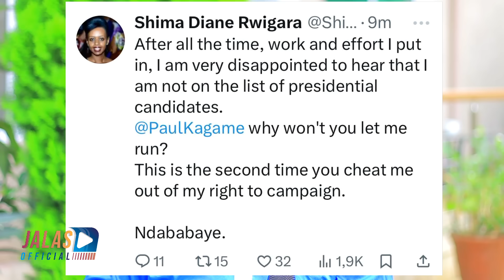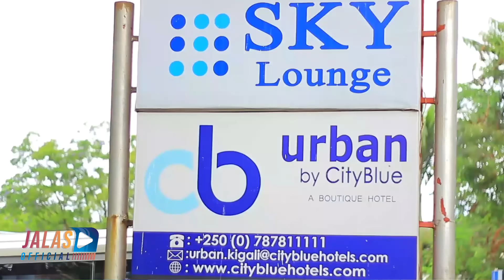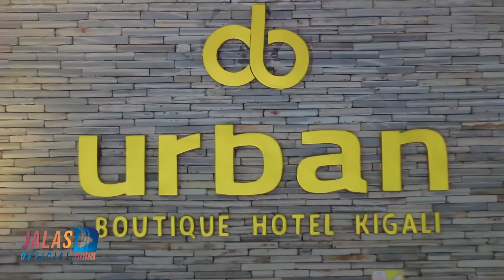Kuri DIANE RWIGARA Wikomye H.E PAUL KAGAME 🙄 KAREGEYA no Kuri MBANDA , BARAFINDA n'Abandi Bhakaniwe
DIANE RWIGARA Wikomye PAUL KAGAME 🙄 KAREGEYA no Kuri MBANDA , BARABFINDA n'Abandi NEC Yahakaniye